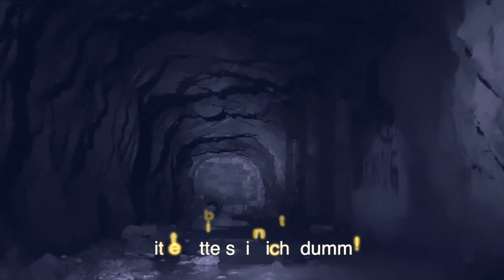POLLY PALMER - Magda (Official Music Video) [FullHD] [4K]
(C)2022/2023 POLLY PALMER, Castle Alley Records
Mit dem Titel „Magda“ wird ein düsteres und dunkles Kapitel der Zeitgeschichte aufgeschlagen. Doch die Hoffnung stirbt zuletzt und so werden tief in einem Bunker in Berlin, noch äußerst leichtlebig und unbeschwert, heitere Lieder gesungen. Bitte bring die Kinder nicht um! Doch es war alles viel zu spät.

 With the title "Magda", a somber and dark chapter of contemporary history is opened. But hope dies last and so, deep in a bunker in Berlin, extremely light-hearted and carefree happy songs are still sung. Please don't kill the children! But it was all much too late.

POLLY PALMER
song:   magda
album:  mitten in wien
released:  october 2022

Music MADE IN AUSTRIA